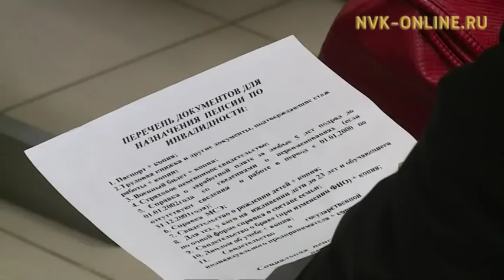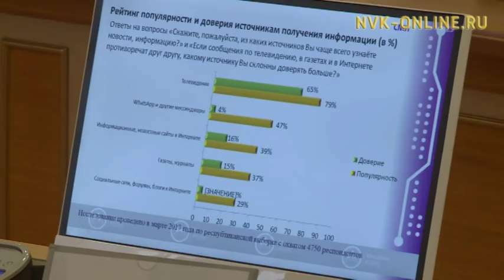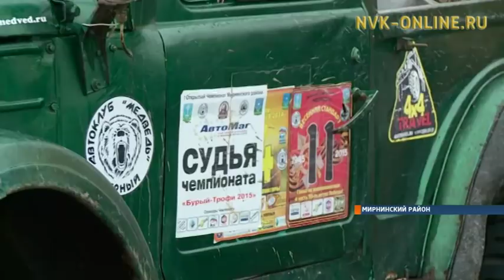Информационная программа «Якутия». Выпуск 24.01.2018 в 13:45